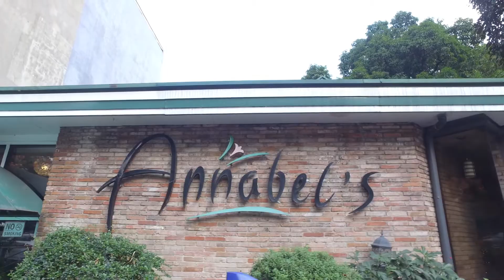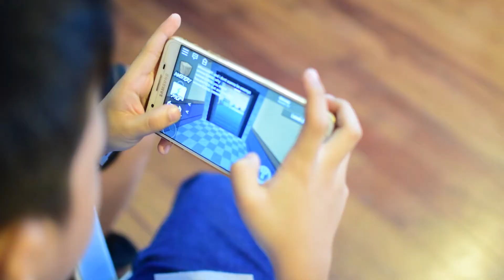Martha Alliah at 1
Last January 07, 2018, we celebrated my sister's first birthday and Christening at Annabel's restaurant located in Quezon City.

Special thanks to Rio Jones Photography for this wonderful video!